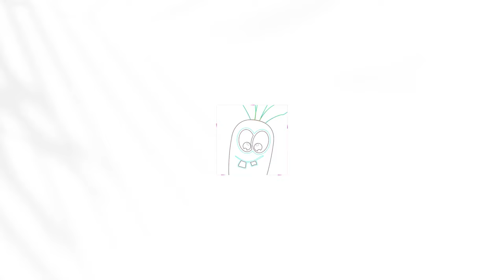Pink, Black or Rainbow | Choose Your Gift! 🎁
🎉🧠 Welcome To Would You Rather Britt! 🧩🎮

Hey, quiz lovers! 🌟Are you ready to embark on an exciting journey through mind-boggling quizzes and brain-bending challenges? 🤔💡 Join me every week on Quiz Games Britt for an adrenaline-pumping adventure through a variety of quiz types! From the nail-biting 'Would You Rather' dilemmas to the brain-boosting 'Logo Quiz' and the ultimate decision-making 'Pick One Kick One' – we've got it all! 🌐🔍

Put on your thinking hats, because we're here to challenge your wits and entertain your minds with a series of engaging quizzes to suit the tastes of every trivia lover! 🚀✨

Let's dive headfirst into the world of quizzes and have a blast while learning, laughing, and unlocking the mysteries of knowledge together! 🌟🧩🎮 Don't just watch; Join us and let's take a quiz together on Would you rather Britt! 🌟💬🎉